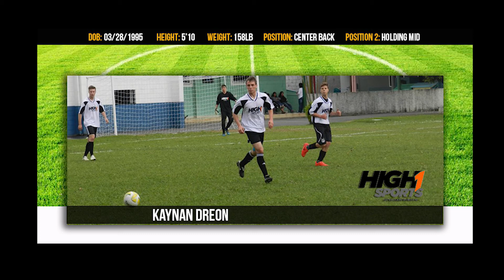playmkt - High 1 - Kaynan